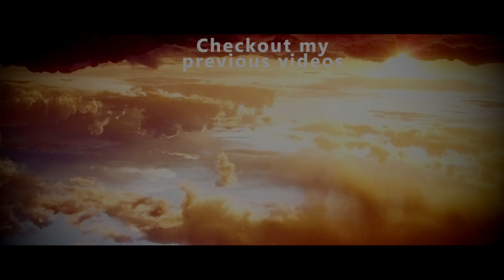ASSUMPTIONS ABOUT US | PART 2